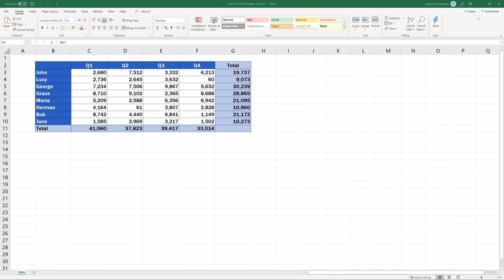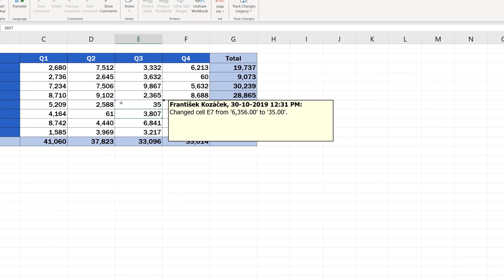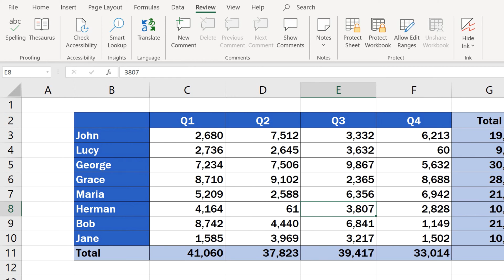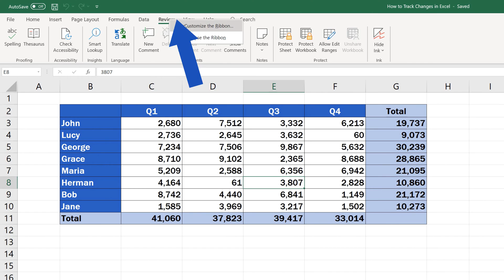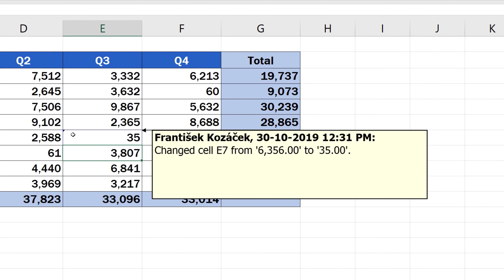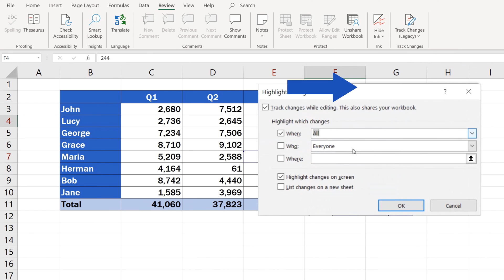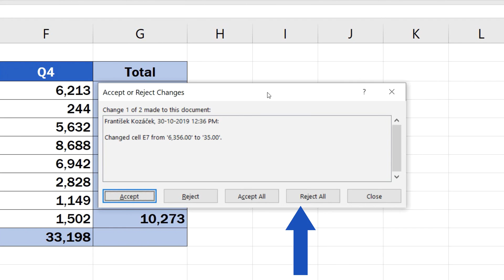How to Use Track Changes in Excel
Here we’ll deal with a function, or rather a command that normally can’t be accessed in Excel. That’s why we’ll first have a look at how to enable ‘Track Changes’ in Excel, and then we’ll go step by step through how to use this feature to track changes in a spreadsheet.

⏱️Timestamps⏱️
0:39 How to Add Option Track Changes On the Ribbon
2:13 How to Use Track Changes in Excel
5:36 How to Turn Off Track Changes